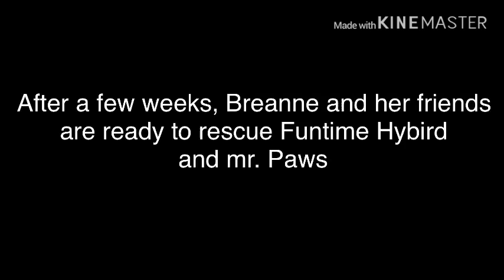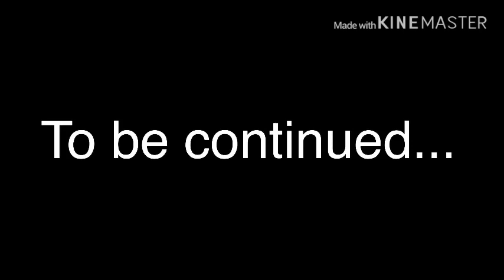Breanne’s adventure || the rescue || part 5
Now Breanne and her friends are trying to rescue funtime Hybird and mr. Paws, but will they help them and defeat the evil boy? And who is the evil boy’s boss?